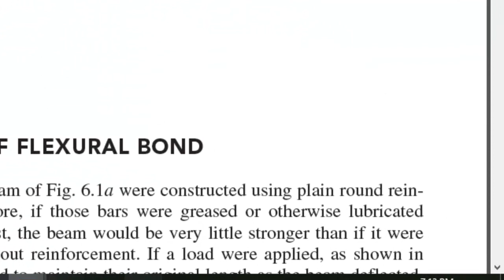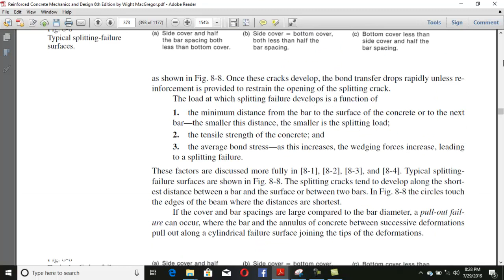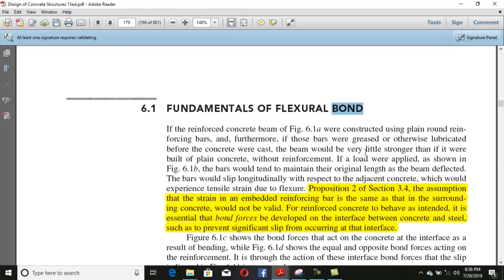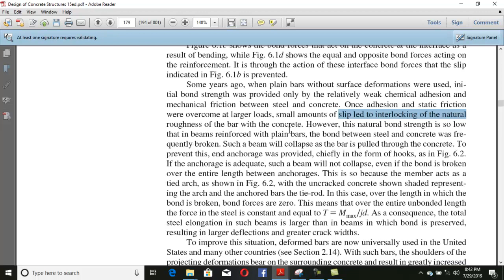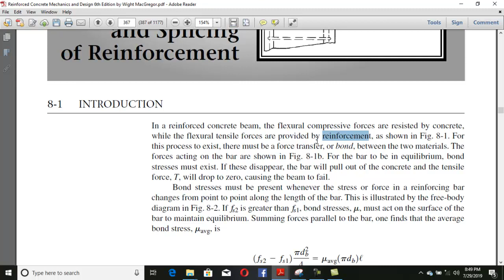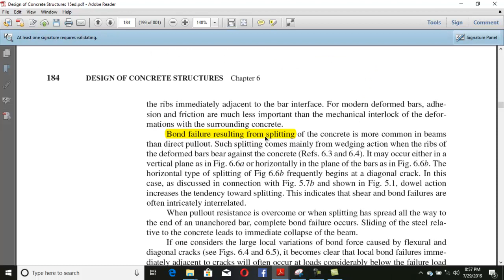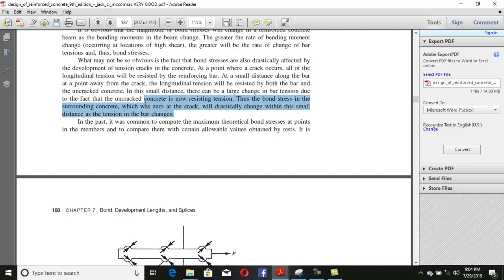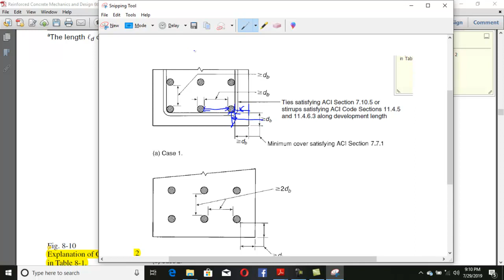lecture 1 of Definition of Bond ,factor which effect bond ,theoretical formaula for bond ACI 318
what is bond
development length
bond effects
factors effecting bonds